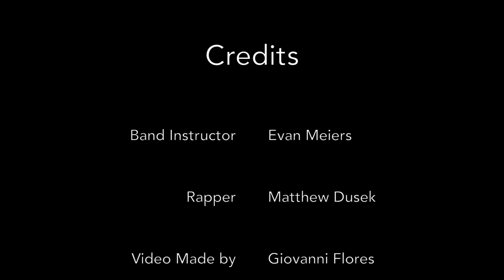2016 Bismarck Band Night Stanley High School Band and Drum Line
The Stanley High School Band and Drum Line Directed by Evan Meiers and is Located in Stanley, North Dakota. They marched at the state capitol for Bismarck Band Night. The Band is playing "No Sleep" by Danny E.B. Tracks and the Rap is by our very own Matthew Dusek and Band Director Mr. Evan Meiers.